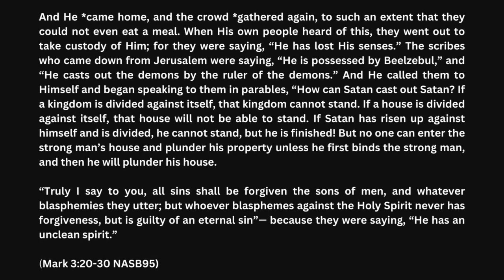Mark #17: What is Blasphemy? (Mark 3:20-30)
Pastor Trevor Bates preached from Mark 3:20-30 on "What is Blasphemy?" on Sunday, June 4, 2023.

At Mt. Carmel Baptist Church, we believe in the sufficiency of the Word of God. We pray this message is a blessing and a help to you.